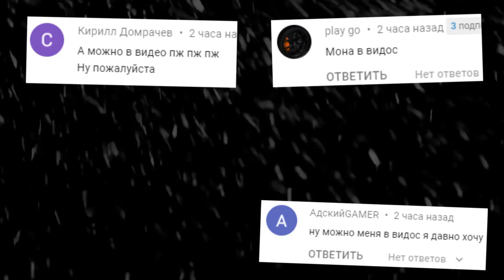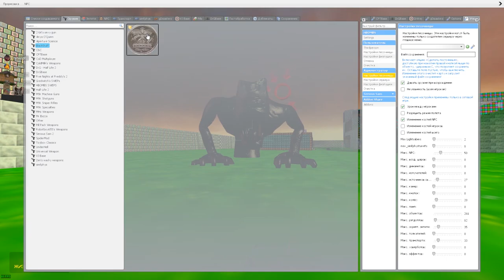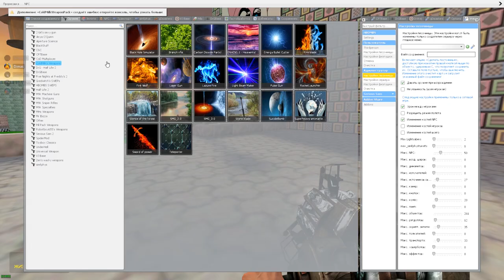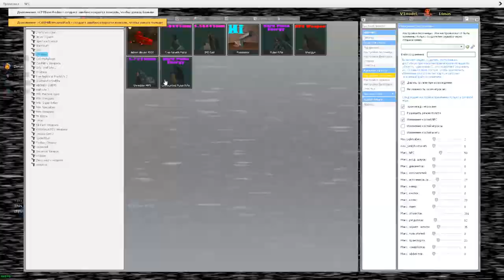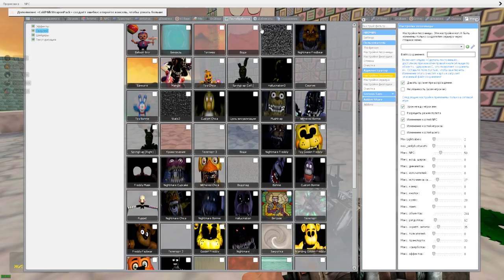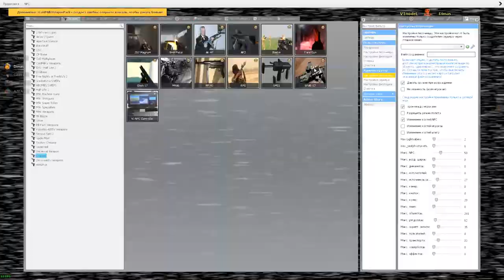АНИМАТРОНИКИ И БЕНДИ ГОНЯЮТСЯ ЗА НАМИ ПОБЕГ С ПОРТАЛОМ ГАРРИС МОД FNAF ► Garry's Mod